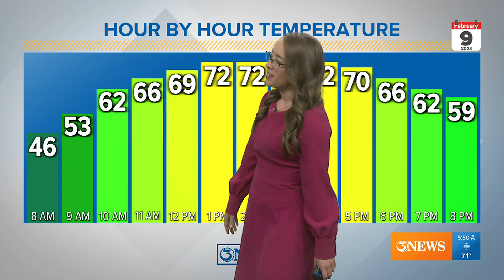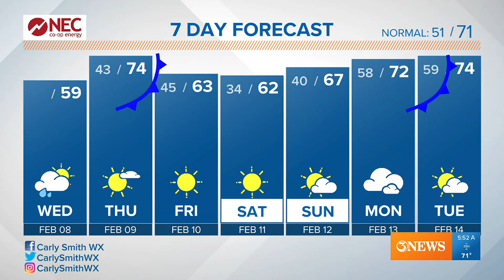Morning showers and cooler temps Wednesday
A cold front will move through the Coastal Bend from west to east on Wednesday morning. Widely scattered showers will be possible as the front works through.